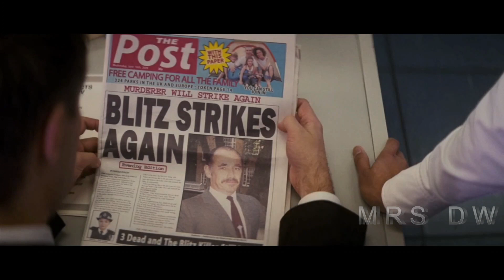"The Desire of a Psychopath is to Kil*3D Police"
Title : Blitz

"Blitz" is a British crime thriller film released in 2011. Directed by Elliott Lester and based on the novel of the same name by Ken Bruen, the movie stars Jason Statham, Paddy Considine, and Aidan Gillen.

The story revolves around a tough and unconventional London detective, Sergeant Tom Brant (Jason Statham). Brant finds himself in a cat-and-mouse game with a ruthless serial killer who targets police officers. Nicknamed "Blitz" by the media, the killer, Barry Weiss (Aidan Gillen), starts executing police officers in broad daylight, leaving the entire force on edge.

Under pressure to catch the Blitz, Brant teams up with Sergeant Porter Nash (Paddy Considine), an openly gay officer who has experienced prejudice within the police department. Together, they delve into the dangerous world of crime and corruption in their search for the killer.

Amidst the investigation, Brant battles his own personal demons, struggling with anger management and alcohol addiction. He forms a complex relationship with a young constable named WPC Elizabeth Falls (Zawe Ashton), who tries to help him confront his issues.

As the noose tightens around the Blitz, tensions escalate, leading to a thrilling climax where Brant and Nash confront the killer in a final showdown. In a race against time, they must outsmart the cunning and elusive murderer before he strikes again.

"Blitz" combines elements of a gritty crime drama with intense action sequences, featuring Jason Statham's signature tough-guy persona. The film explores themes of police corruption, personal redemption, and the bonds formed between unlikely partners in the face of adversity.